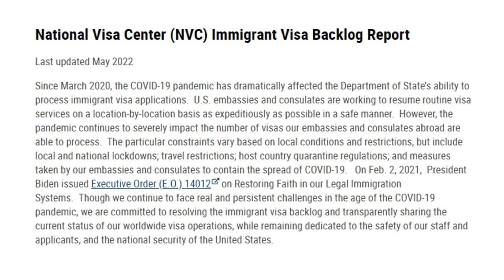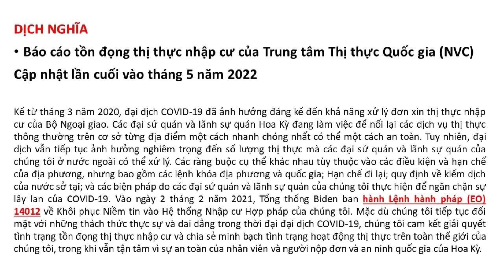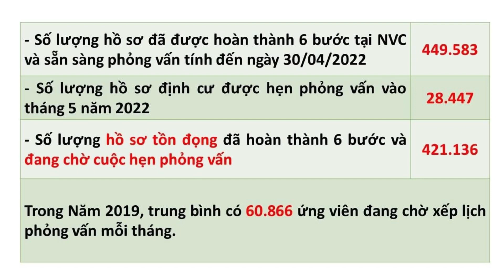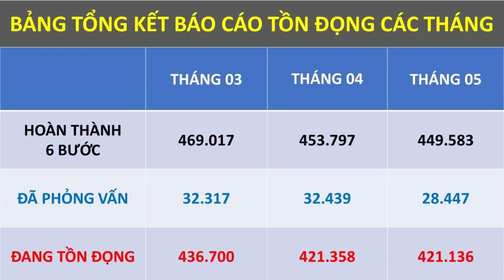Số lượng hồ sơ tồn đọng đang chờ phỏng vấn Visa Mỹ đến tháng 05/2022 quá khủng khiếp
3. Hồ sơ diện F1 - Cha mẹ có quốc tịch bảo lãnh con độc thân trên 21 tuổi
5. Hồ sơ diện F2A - Thường trú nhân (Thẻ xanh) bảo lãnh con độc thân dưới 21 tuổi
6. Hồ sơ diện F2B - Cha mẹ có thẻ xanh bảo lãnh con độc thân trên 21 tuổi
7. Hồ sơ diện F3 - Cha mẹ có quốc tịch bảo lãnh con đã có gia đình trên 21 tuổi
10. Hồ sơ diện CR1/IR1 - Chồng có quốc tịch bảo lãnh vợ sang Mỹ và ngược lạ
11. Những câu hỏi phỏng vấn diện vợ chồng Mỹ (IR1, CR1, K1, F2A) thường gặp tại Lãnh Sự Quán
12. Câu hỏi phỏng vấn xin thẻ xanh diện hôn nhân tại Sở Di Trú Mỹ
17. Cách điền đơn I-864 Bảo Trợ Tài Chính - Đơn BẮT BUỘC NỘP khi làm 6 bước với NVC